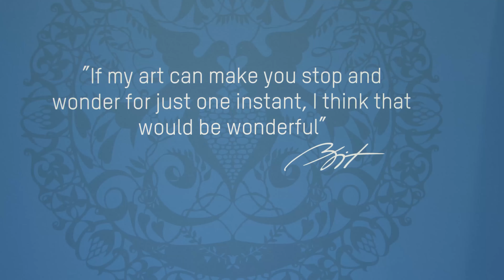Mere end 5000 (2018)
Mere end 5000 har besøgt Center for Papirkunst allerede!
Oplev papiret folde sig ud på Center for Papirkunst. Åben alle dage 10-17!